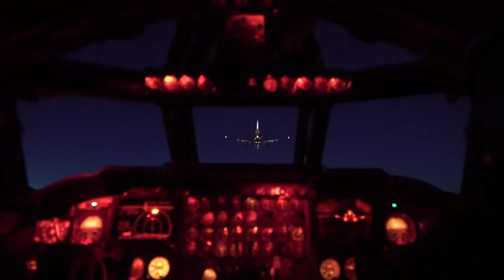Baltic Operations 2020 - 19 NATO Allies & Partner Nations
Baltic Operations (BALTOPS) is an annual U.S. European Command (EUCOM)-scheduled multinational maritime exercise hosted by the United States, conducted to improve cooperation and coordination among Baltic Sea countries. It is the premier maritime exercise in the Baltic Sea Region. Note: BALTOPS 2020 Promotional Video. All footage is from a previous iteration of the exercise.